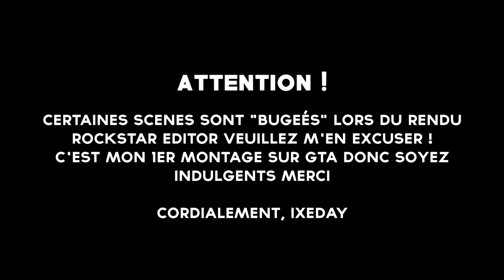GTA V - My Coil Voltic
L'une de mes voitures préférés dans GTA V... La Coil Voltic !
Une électrique qui arrache ! Bien sur elle n'est pas d'origine ! :D